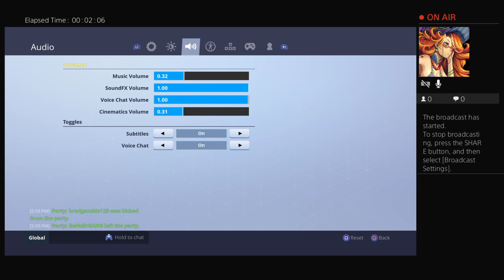jakalandra's Live PS4 Broadcast